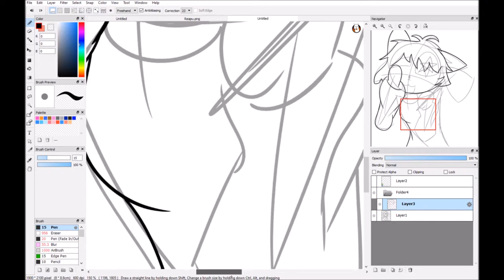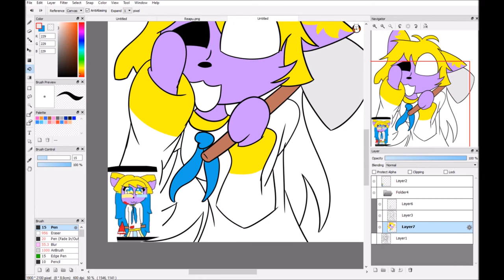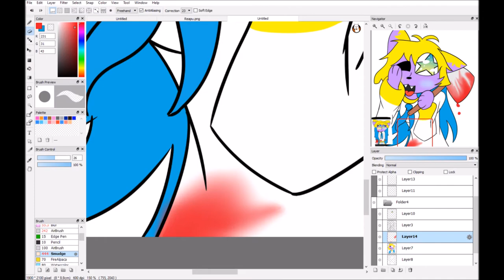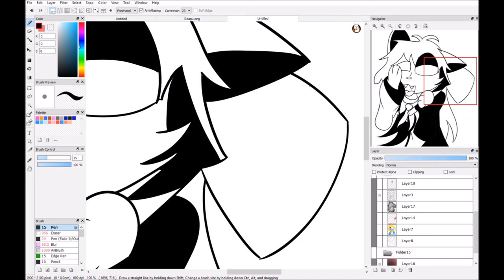LuckycakeXZ {Speedpaint}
Hey lucky, sorry for not making it last night, I was somewhere and it got late when I came back. So, here it is now.

Song: Mayhem - It's Murder